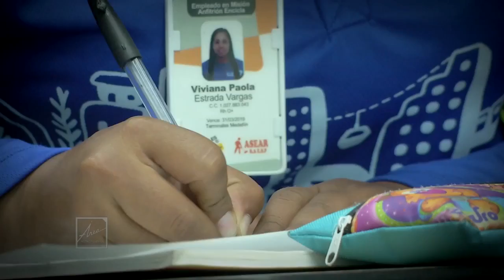Capacitación anfitriones EnCicla [NOTA - Diálogos Metropolitanos - 2018-10-07]